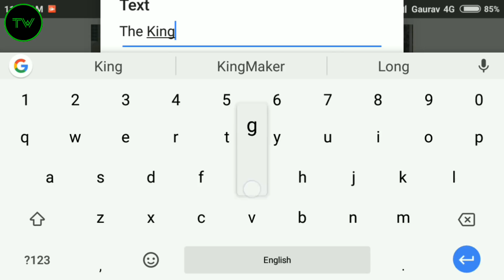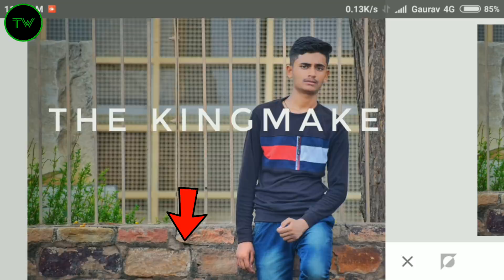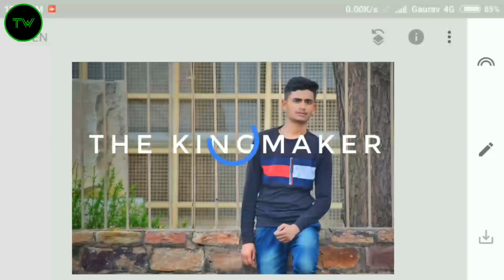How to add Text Behind Object/Person in any photo using snapseed | Snapseed editing tutorial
Hey Guys, many of you are asking to me how to add text behind the object in any image or photo.
So, in today's video I'm going to show you how to add text behind the object in snapseed. You can do this in any other photo editor like PicsArt etc. I'm telling you method so you can do it in any editor.
SnapSeed photo editing tutorial, PicsArt editing tutorial.
SHARE VIDEO TO FRIENDS
COMMENT FOR KNOW MORE